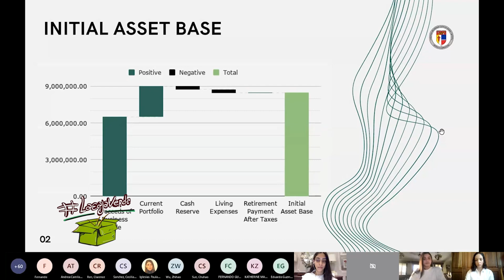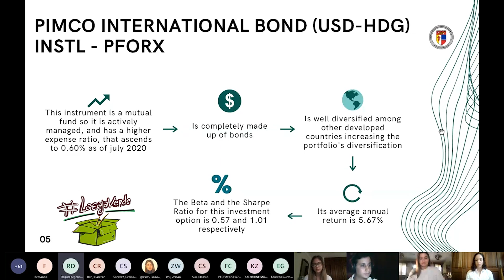PUCMM gana competencia internacional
Disfruta de la entrevista al joven estudiante de Administración de Empresas de la PUCMM, Domingo Batista, quien nos compartió sobre la experiencia de él y otros estudiantes al ganar el primer lugar de la competencia internacional "Hemispheric Investment Challenge". De igual forma la recomendación del día.

AcentoTV